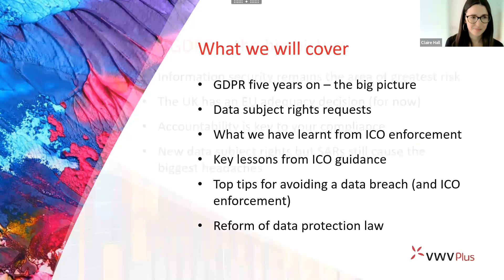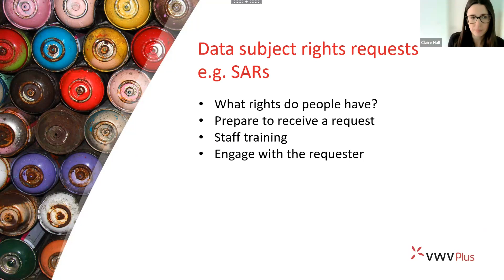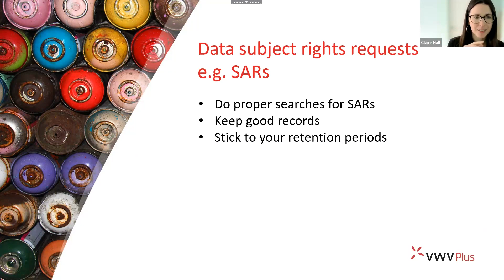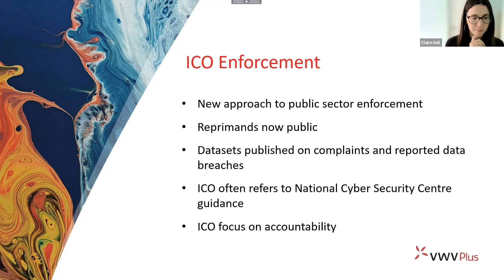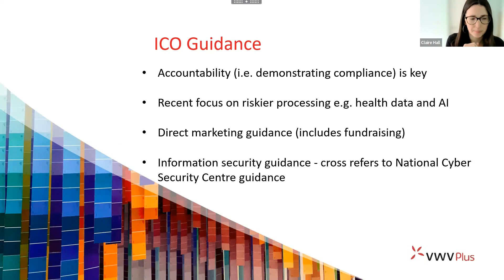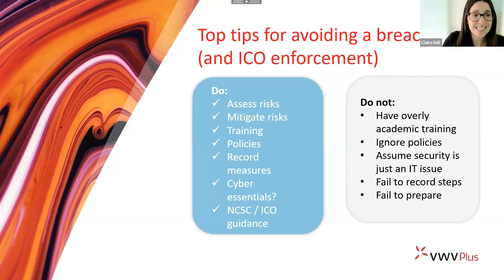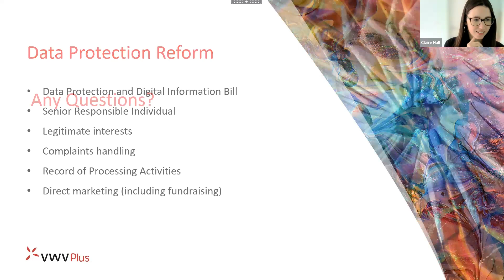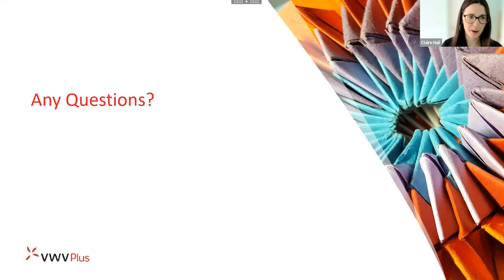GDPR 5 years on - In-house lawyers club